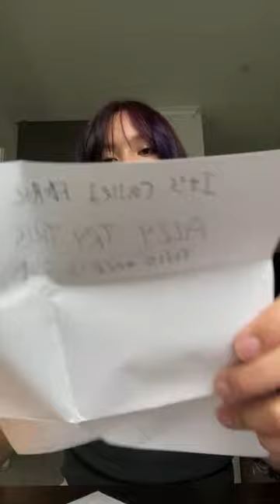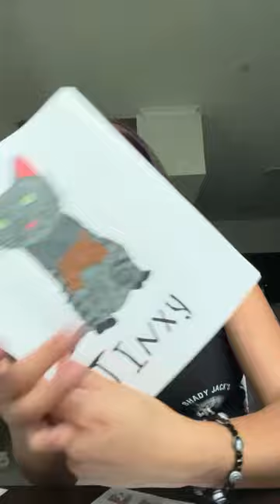PO box unboxing!